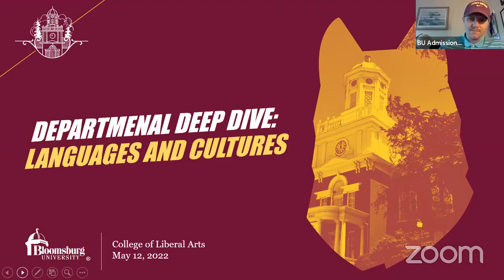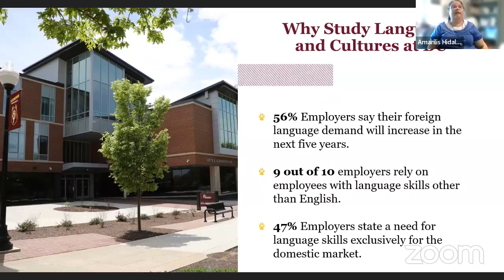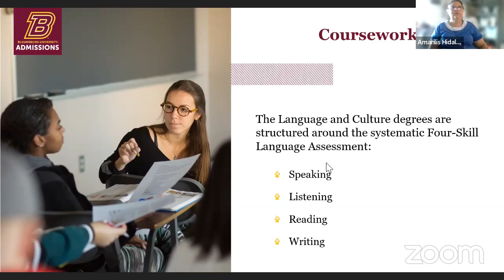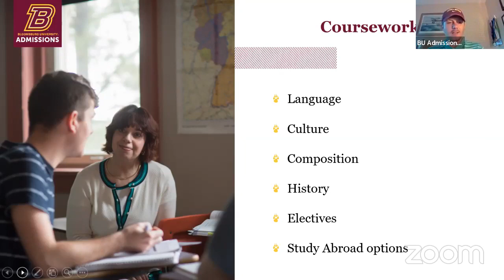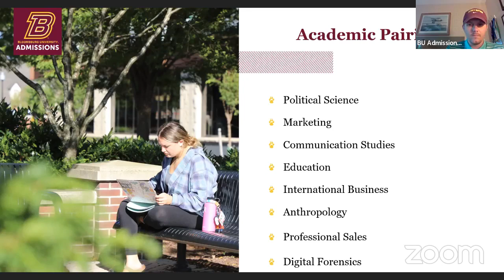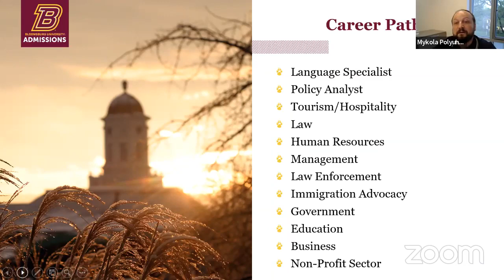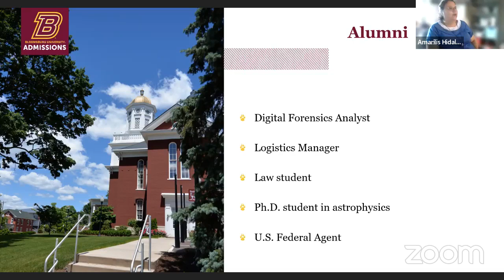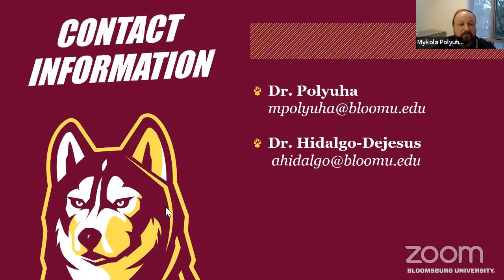Departmental Deep Dive: Languages and Cultures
| 0:00 - Welcome
| 1:00 – Introductions
| 9:45 – Why study Languages and Cultures at BU
| 16:25 – Concentrations
| 18:30 – Coursework
| 27:00 – Academic pairings
| 35:00 – What makes a good student
| 36:05 – Career path options
| 39:40 – Recent alumni
| 46:00 – Job outlook